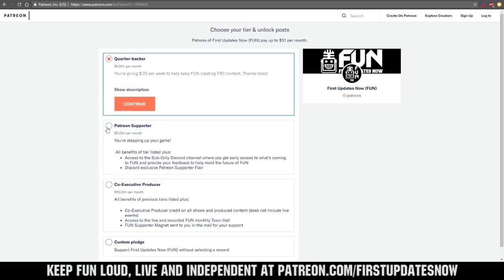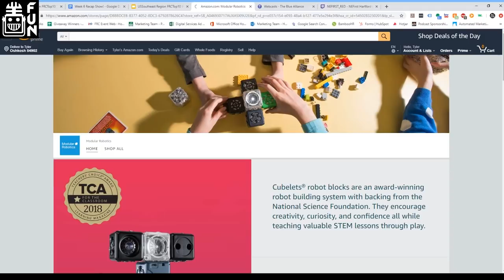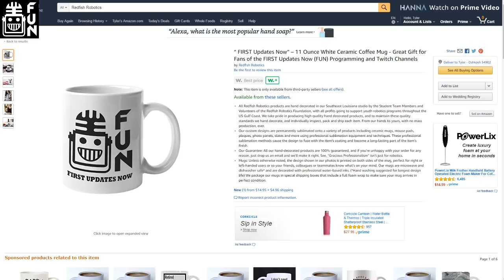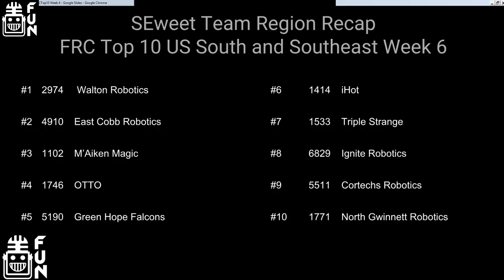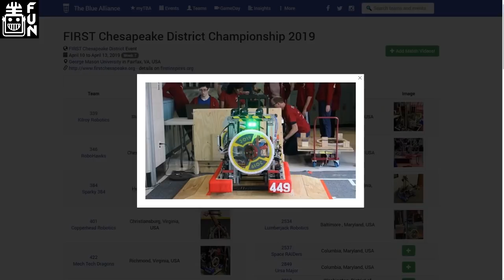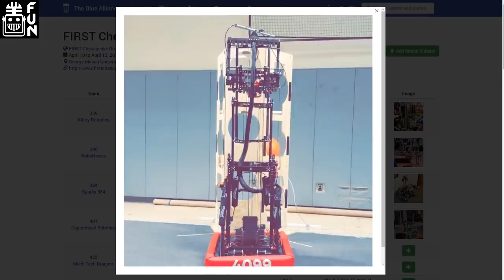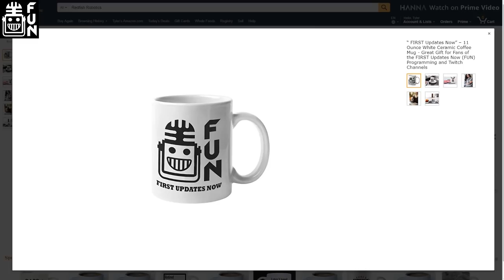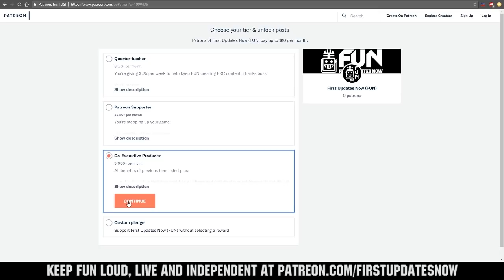SEweet Tea Region Week 6 Recap USA Southeast FUN Region Recap